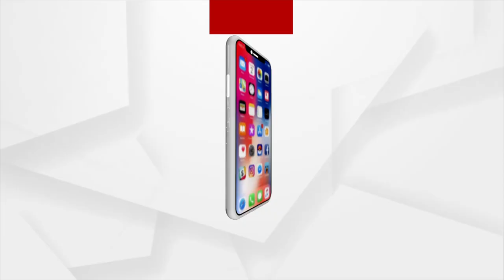ମୁଁ ନ୍ୟାୟ ପାଇଲେ ସବୁ ଝିଅ ନ୍ୟାୟ ପାଇବେ - ଡିମ୍ପଲ